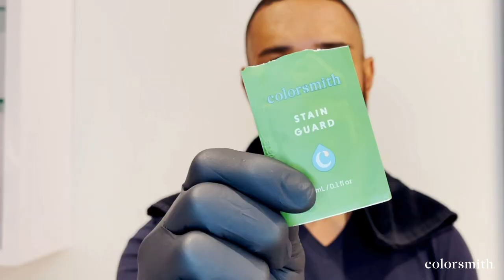How to Use Our Custom Beard Tool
Watch this step-by-step video to discover how to use our custom beard tool when coloring your facial hair. Whether you want to dye your mustache, beard, or both Colorsmith can help you achieve a natural look with our custom men's hair color.